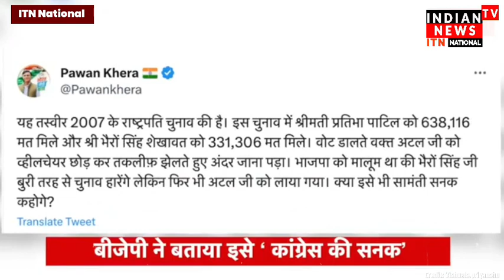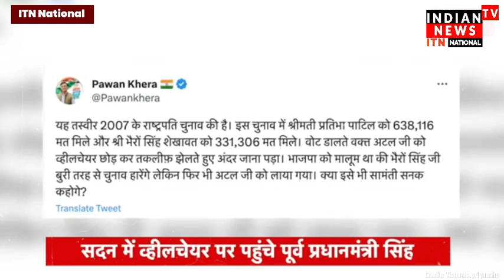Delhi Services Bill: Rajya Sabha पहुंचे Ex PM Manmohan Singh, BJP और Congress में मचा घमासान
पूर्व प्रधानमंत्री मनमोहन सिंह की व्हील चेयर पर बैठे ये तस्वीर राज्यसभा की है. वो खराब स्वास्थ्य होने के बाद भी सोमवार को दिल्ली सेवा बिल पर हुई वोटिंग में हिस्सा लेने के लिए पहुंचे थे. अब इसको लेकर राजनीति शुरू हो गई है. कांग्रेस ने जहां मनमोहन सिंह के बहाने के बहाने पीएम मोदी पर निशाना साधा है, तो वहीं, बीजेपी ने भी कांग्रेस पर हमला बोलते हुए इसे शर्मनाक बताया है.